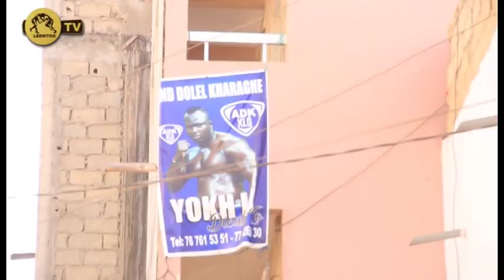Remise du terrain Rock Energie: Moussa SY descend Ama BALDE.